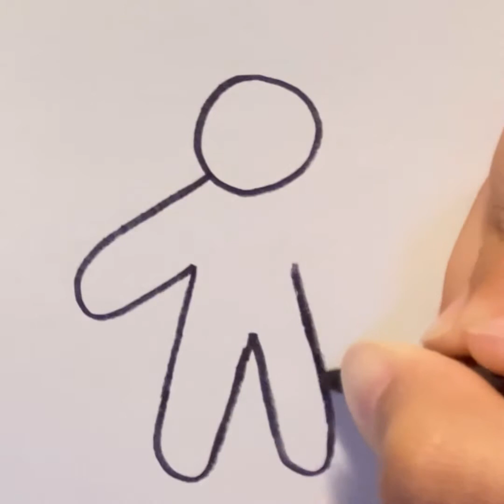How to Draw Ginger Bread Man